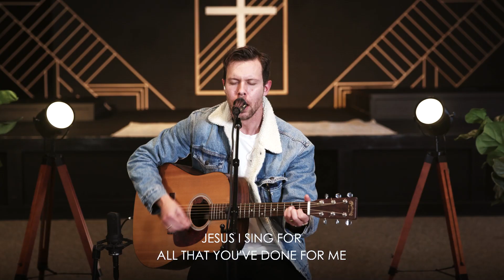Mark 13:1-13 -- Increasing Trouble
Are you new to Calvary? We'd love to connect with you!
connectcard.church/7EmMehYIrQfzc3D7apFB